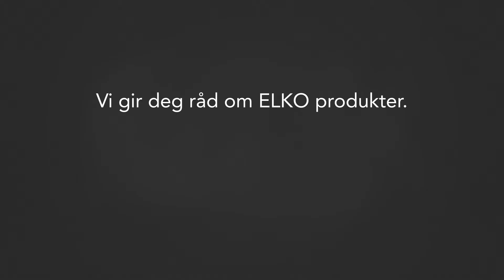ideer til kjokkenet elkonor 2